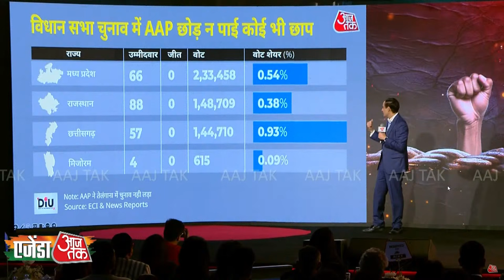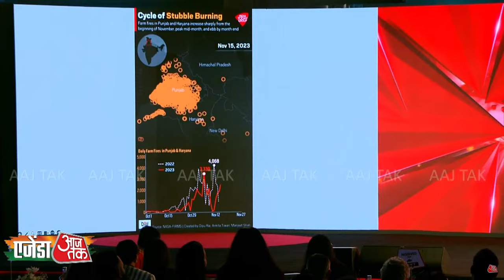Raghav Chadha और Atishi का Rahul Kanwal के साथ Agenda Aaj Tak 2023 पर Full Interview | AAP